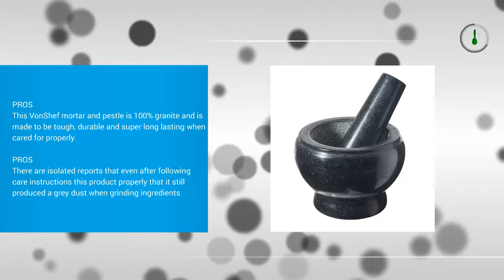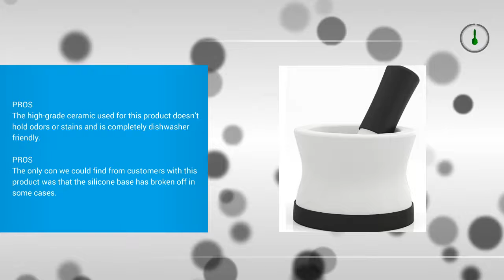Best Mortar And Pestle [BESTCHAIN]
Top 3 Best Mortar And Pestle
1. VonShef Solid Granite Mortar and Pestle 5.5 Inch Diameter

2. HIC Mortar and Pestle Spice Herb Grinder Pill Crusher Set, Fine-Quality Porcelain, 2.75-Inch x 1.5-Inch

3. EZ-Grip Silicone & Porcelain Mortar and Pestle With Non-Slip Detachable Silicone Base